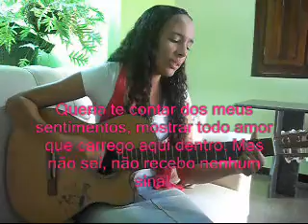Manhãs- Nina Arruda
espero que gostem, fiz com carinho... Deus abençoe vocês. s2